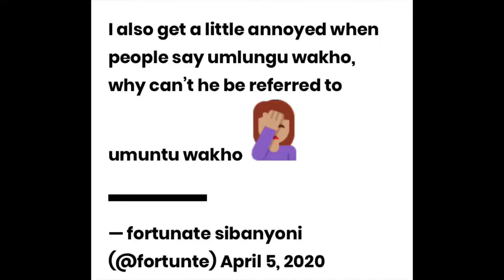Pearl Modiadie puts follower in her place for calling her man “Umlungu”